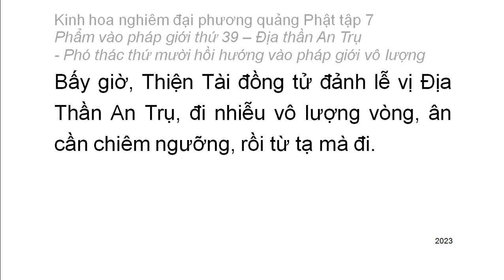Tập 7: Kinh hoa nghiêm: Phẩm vào pháp giới thứ 39 - Thiện Tài tham vấn 53 vị thiện tri thức (127)